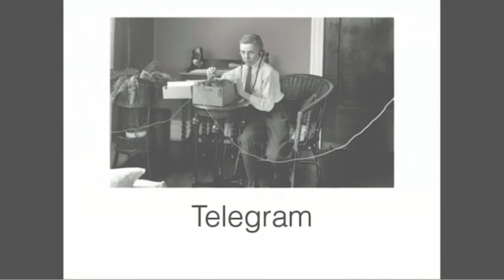Julie Austin Speaker Reel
Julie Austin is an award-winning inventor whose NASDAQ-winning product is sold in 25 countries. She comes from a background as a TV host and film actor, so you get high energy entertainment, humor, and actionable innovation takeaways, all customized for your audience.